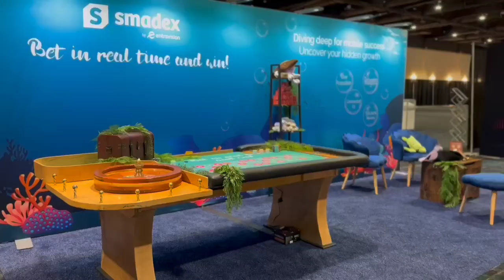Mobiles Masterminds by Smadex MAU Vegas 2024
The Smadex Growth Squad had a blast at MAU Vegas 2024! 🎲✨

From engaging conversations at our XPot welcome dinner to thrilling moments at our booth's roulette table and a mesmerizing Sphere experience, every second was an absolute blast!

🌟 Here's to the new connections we made and the endless possibilities ahead.